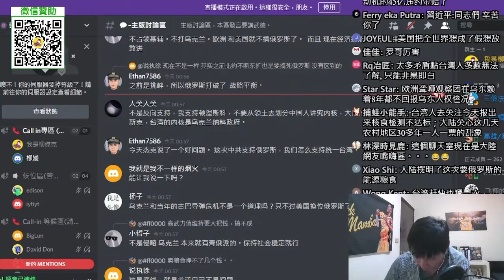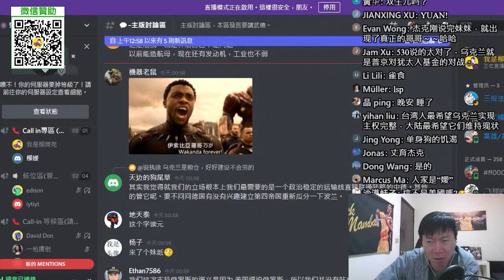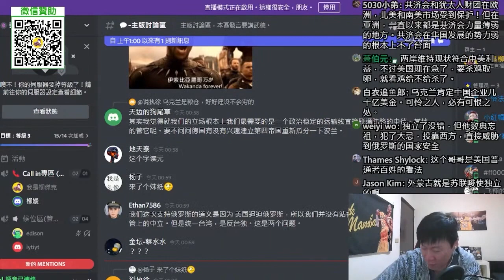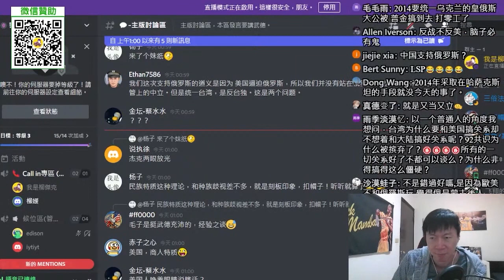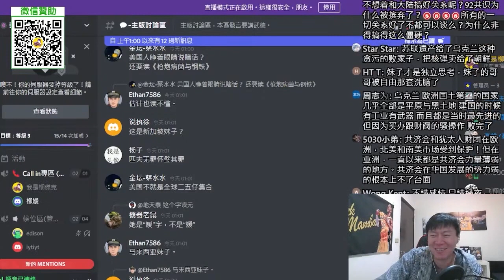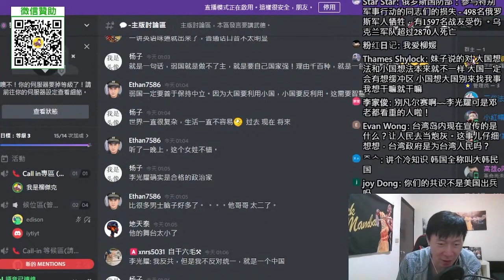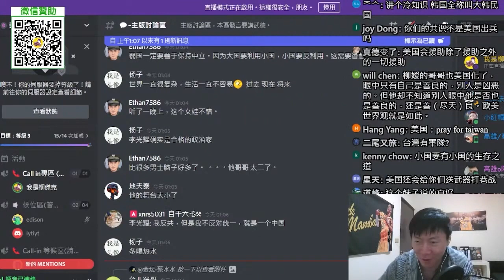(馬來西亞妹子)烏克蘭捲入大國博弈，才搞得雞毛鴨血。小國強調自己的優勢，是很危險的。我很認可李光耀，小國要低調存在。智慧平衡。